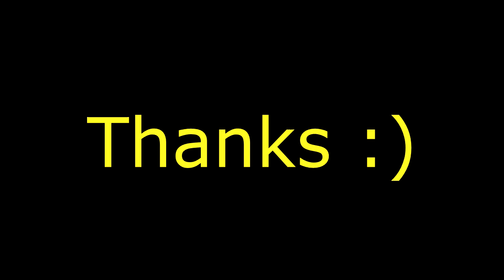TITANFALL ATTRITION #4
GENERATION 2 feels more faster than gen 1  when its time to keep generating :)